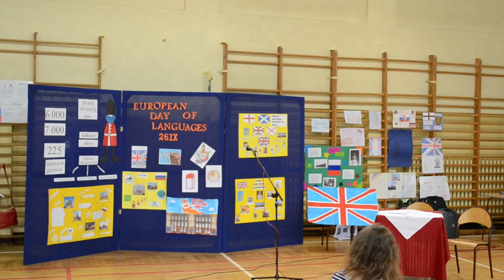DJO - scenka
Dzień Języków Obcych  - scenka